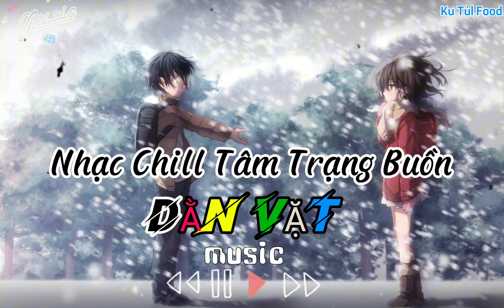anh biết đâu lỡ một lần phải đợi trăm năm.. ngày em biết mất anh chẳng buồn vì nghĩ em đi sẽ trở về!